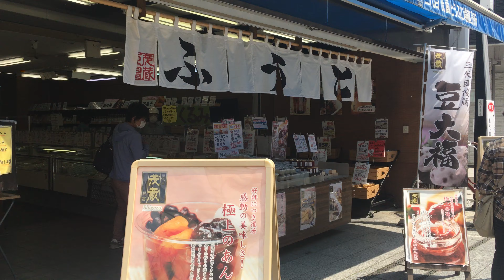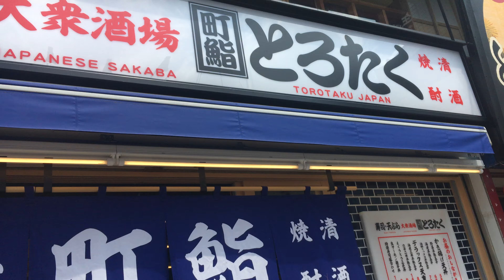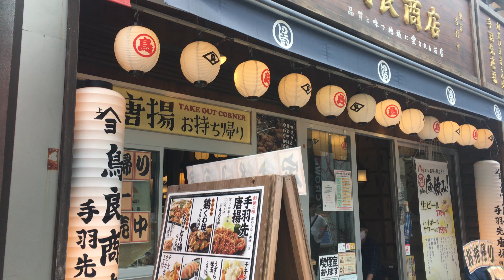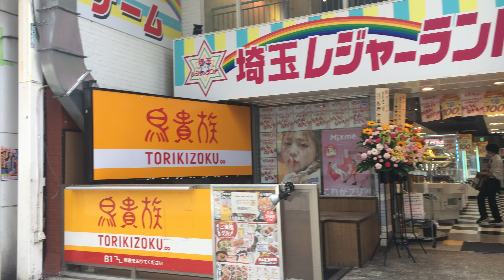Tsange ng Japan